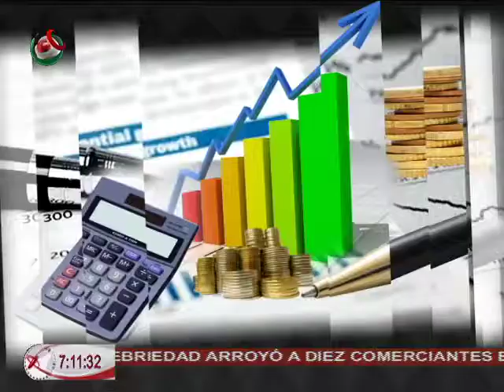24/04/17 Ingeniería Campus Hidalgo del IPN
Adolfo Escamilla Esquivel, Director de la Unidad Profesional Interdisciplinaria de Ingeniería Campus Hidalgo del Instituto Politécnico Nacional, detalla la oferta académica de este plantel.